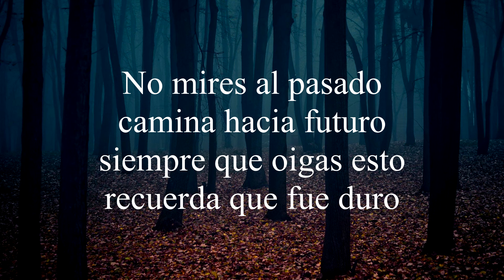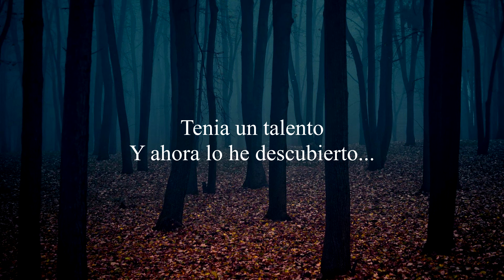Darkbio - Caricias & Traiciones (Prod and mixed by Abel M.)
L I K E   Y    S U S C R I B E T E!

Skype: jeffersongustavo73_2